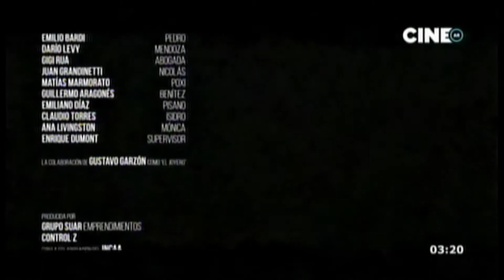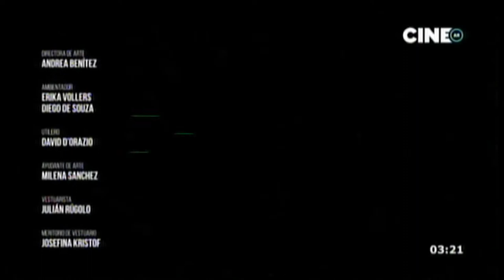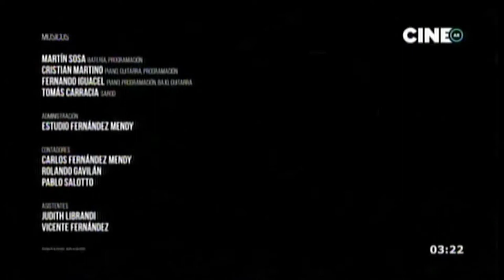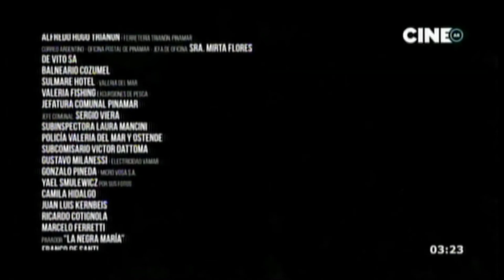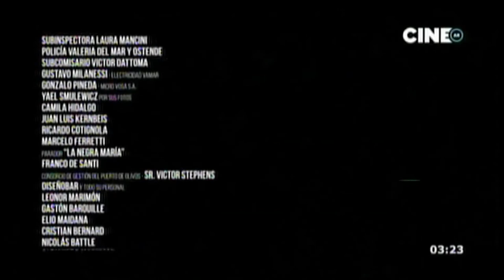Darío Grandinetti. Pescador. Película completa en español.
Cine argentino.